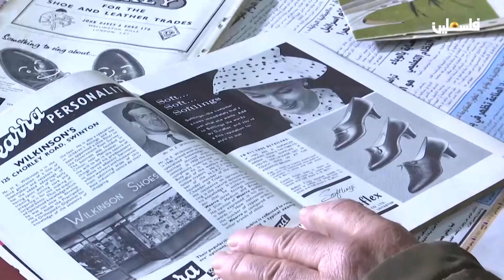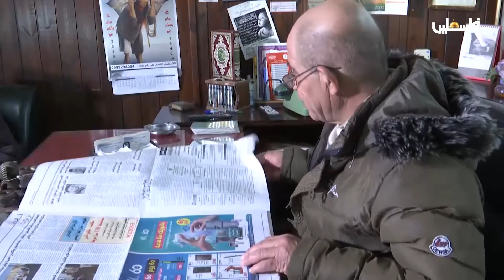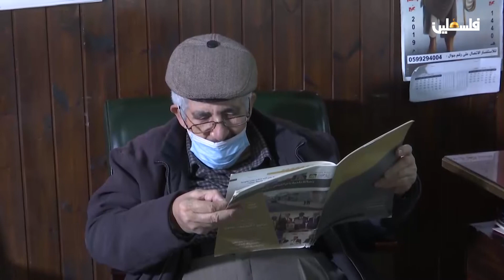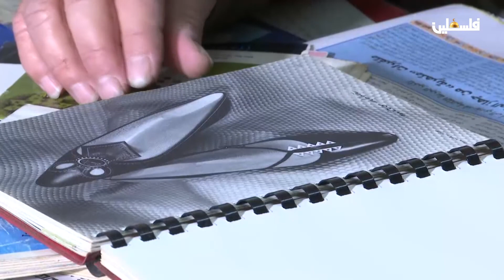بعد الستين - ابراهيم المنير- صانع أحذية